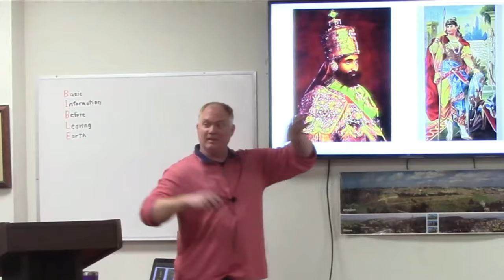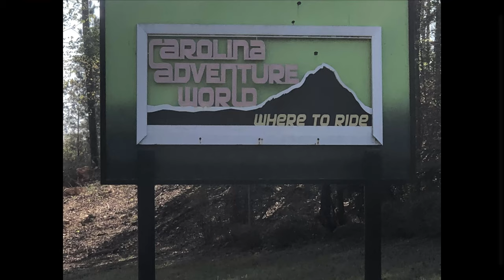Carolina Adventure World - Honest Campground Review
An honest review of the Campground at Carolina Adventure World in Winnsboro, SC.

The gear I use is:
Camera - DJI OsmoPocket
Camera – iPhone X using the MoviePro app.
Camera – GoPro Hero 4 Silver
Camera - Parrot Bebop 2 with the Skycontroller 2.
Camera – Polaroid CUBE
Wireless Mic - Movo 2.4GHz Wireless Lavalier Microphone System
Wireless Antenna - Inamax USB Wifi Adapter 1200Mbps

Our Rig is a 1999 Discovery 37V with:
2000 Freightliner XC Chassis
5.9 ISB Cummins  -  6 speed Allison
Bluefire Engine Monitor w/ RCA Cambio 2-in-1 10” screen
Safe-T-Plus Steering Stabilizer
Garmin RV 770 NA LMT-S
STEHL Tow Dolly, Chevy Impala (2 down)